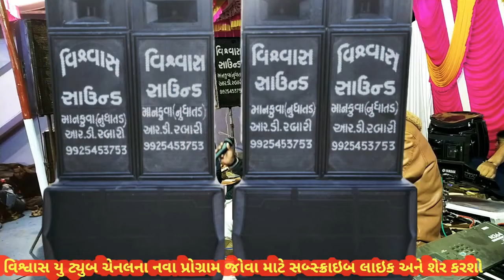દબાણ ભાગ 3 બીજલ ભાઈ રબારીBijalbhai_Rabari13 February 2022